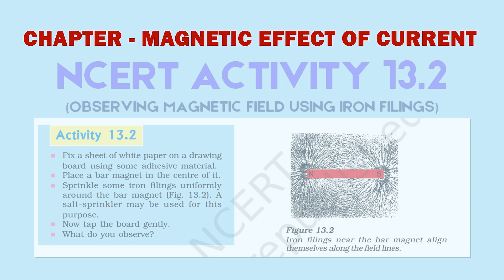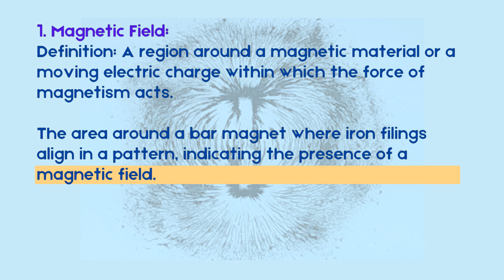What is a magnetic field and how is it formed? Magnetic Effect of Current | Activity 13.2 || NCERT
What is a magnetic field, and how is it formed?

Magnetic Field Pattern by a Bar Magnet | Magnetic Effect of Current | Activity 13.2 || NCERT